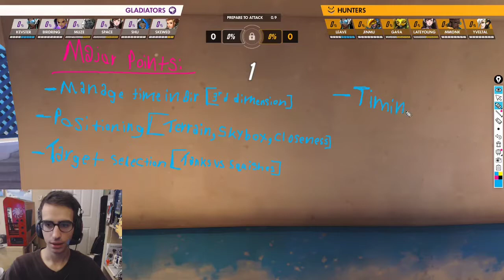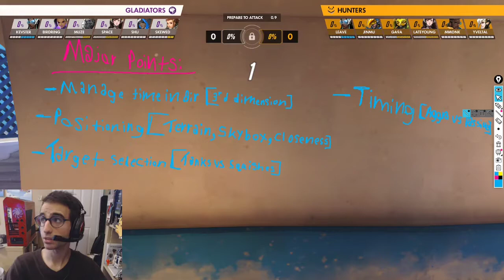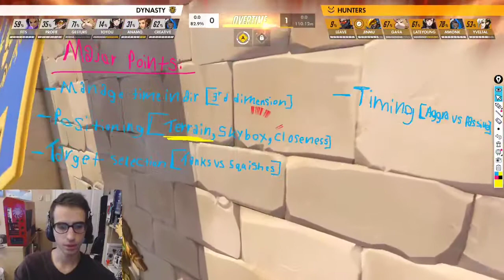4 essential tips to tyrannize as Pharah | Heroes 101